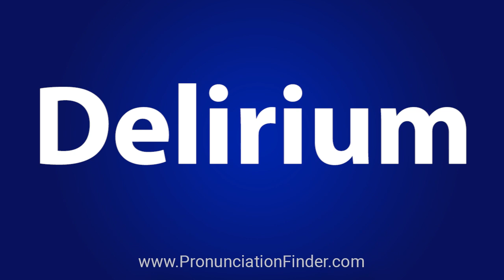How To Pronounce Delirium